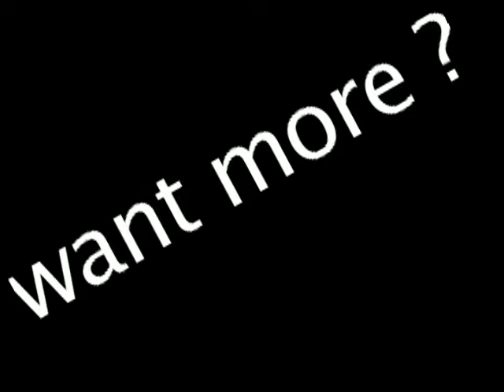Flashback Friday: Episode 4: "Connie & Lucia...In Love?"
A budding romance? A look back to when Tony's two friends had something special...

Featuring Liz Gerecitano and Meagan Robar
Directed by Sonia Blangiardo
Edited by Teresa A. Cicala